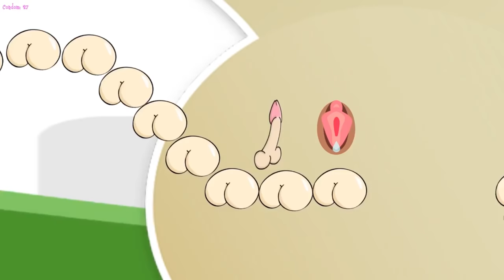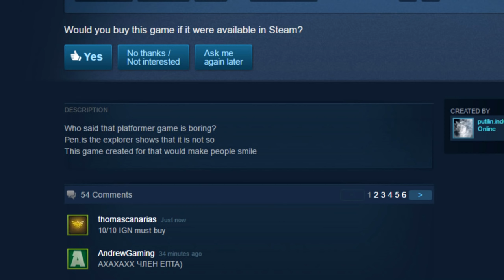PENIS THE EXPLORER - A Small Clapping Vagina On The Side Of A Testicle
This sure as shit ain't Dora.